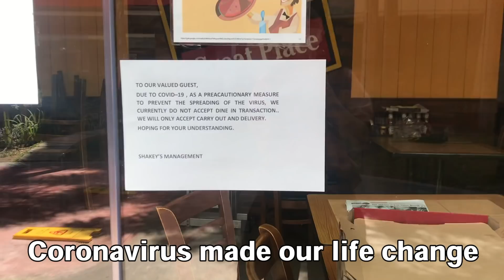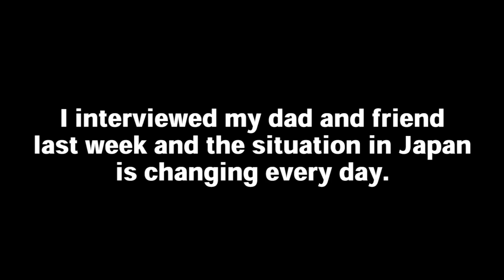How COVID-19 affect to Japanese workers right now? I talk to my dad about the situation